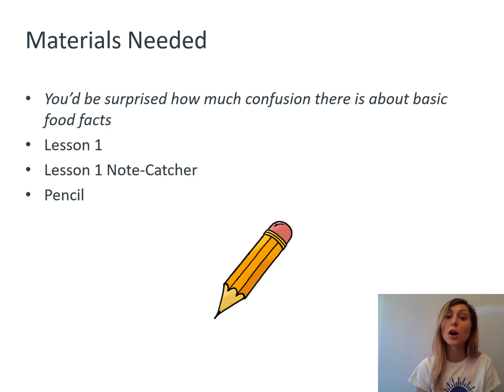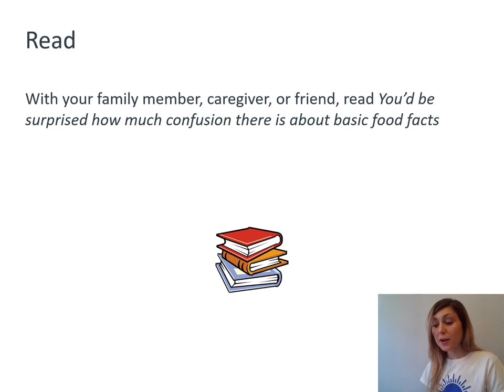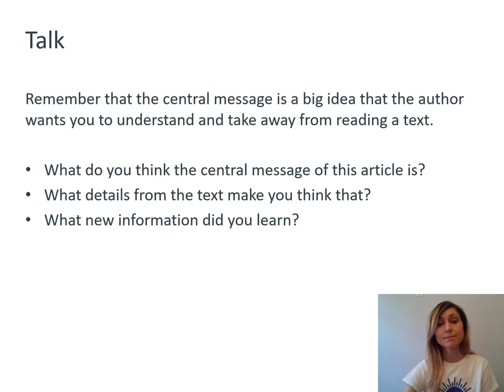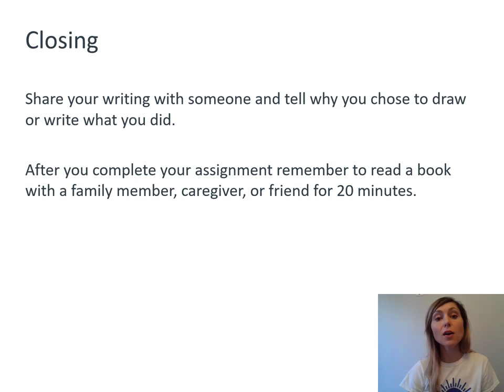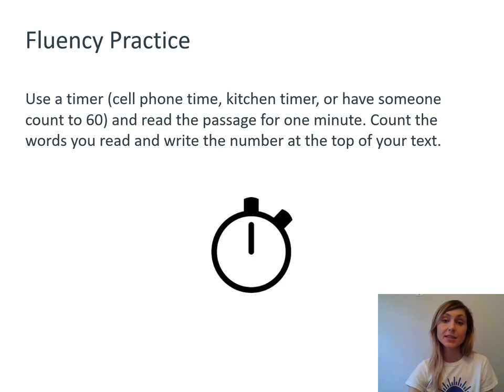ELA_G8_W1_L1